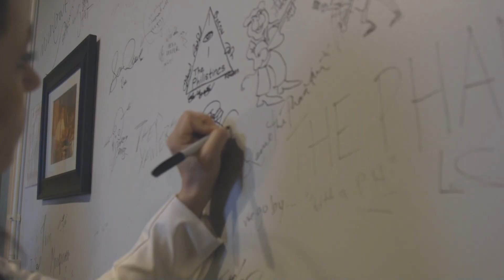Danielle Nicole - 'The Full Session' I The Bridge 909 in Studio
Kansas City, Missouri artist Danielle Nicole performs ‘Cry No More’, 'Baby Eyes', 'Bobby', 'Hot Spell', and 'Save Me' and is interviewed by Jon Hart in TV Studio A at KCPT in Kansas City, Missouri.